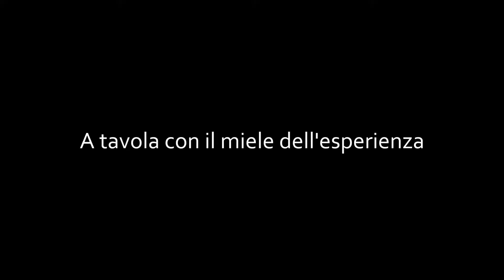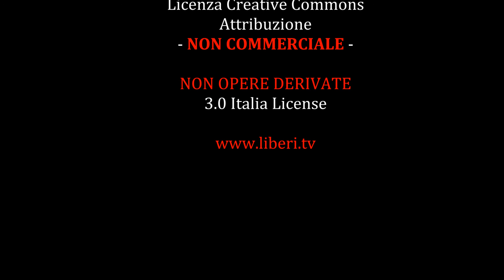L'albero, ovvero l'inesistenza del male - Intervento di Giancarlo Calciolari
A tavola con il miele dell'esperienza.
Intervento di Giancarlo Calciolari.

L'albero, ovvero l'inesistenza del male.